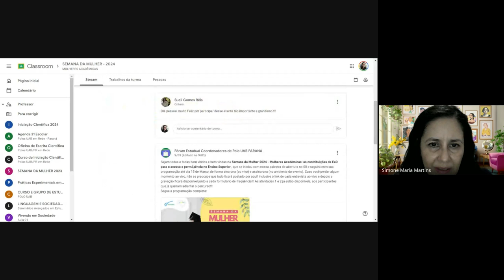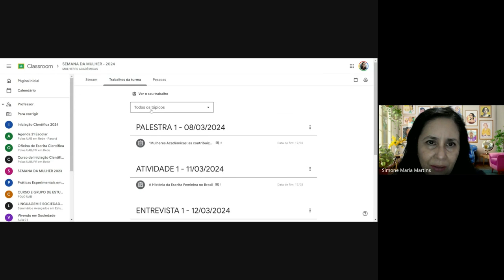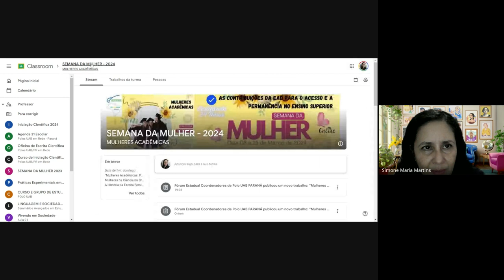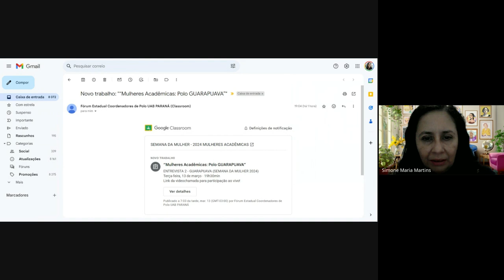[Semana da Mulher] Entrevista #2 - Polo UAB Guarapuava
Entre os dias 8 e 15 de março acontece a Semana da Mulher 2024  – Mulheres Acadêmicas: as contribuições da EaD para o acesso e permanência no Ensino Superior. O evento acontece em rede, para todos os polos UAB do Paraná e totalmente on-line.

A palestra de abertura e as entrevistas serão feitas por alunas e egressas dos cursos EaD ofertados por várias instituições de ensino superior, conforme a seguir:

 Palestra de abertura

Dayane Horwat, mestra em Educação pela Universidade Estadual de Maringá
8 de março
19h30
On-line

Entrevistas

12 de março, 19h30
Valdirene Leite da Silva, acadêmica de Administração Pública pela Unicentro (polo UAB Apucarana);
Mônica Patricia Costa, acadêmica de Letras Português e Literaturas de Língua Portuguesa pela Unicentro (polo UAB Apucarana);
Sueli Gomes Reis, coordenadora do Polo UAB Apucarana.
13 de março, 19h30

Camila Medina, acadêmica de Letras Libras pela Unioeste (polo UAB Guarapuava);
Lucélia Menão, Egressa (polo UAB Guarapuava)
Scheyla Franke, Coordenadora do Polo UAB Guarapuava
14 de março, 19h30

Keli Starck, acadêmica de Engenharia Ambiental UFSCar (polo UAB Pato Branco)
Kelvin da Silva, coordenadora do Polo UAB Pato Branco

Apoio de mídia: Nead Unicentro